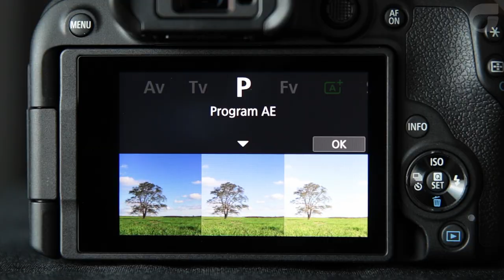Canon EOS R10 + Lente 18 150mm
Câmera CANON EOS R10 com Lente RF-S 18-150mm IS STM
A Canon EOS R10 é uma câmera Mirrorless (sem espelho) que atende ao mesmo tempo e  de forma perfeita  aos Mundos da Fotografia e Vídeo.

Com sensor APS-C, e com o novo bocal RF, combina características muito procuradas em uma câmera fotográfica como disparo em alta velocidade, Auto Focus inteligente e vídeo 4k 60P.